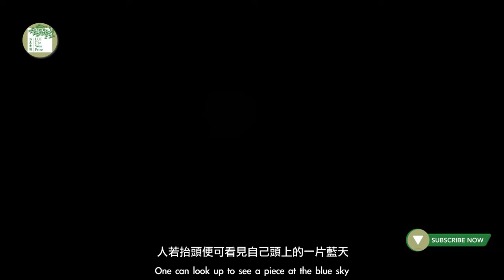The Power Of International Cooperation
00:00:00 Almost all our activities from humanity's most pressing challenges to leisure decisions are influenced by weather, water and climate.
00:00:18 The world must work hand-in-hand.
00:00:25 Since the 1950s, WMO has pulled together its member to address the common challenges brought on by natural hazards.
00:00:42 WMO has been providing essential leadership in cooperation globally.

The World Meteorological Organization (WMO) is awarded the LUI Che Woo Prize 2018 in the Welfare Betterment category, with the Specific Area of Focus of “Reduction of the Impacts of Natural Disasters”.